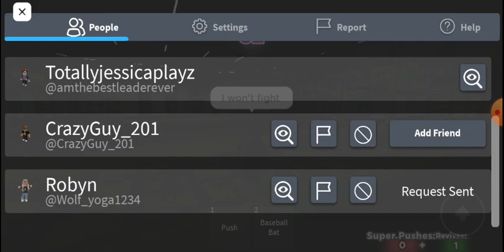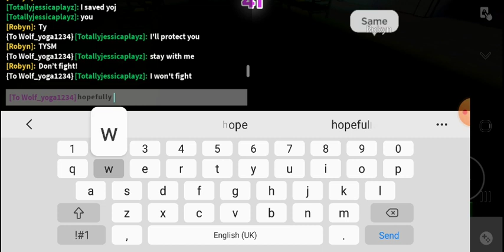Winning squid game